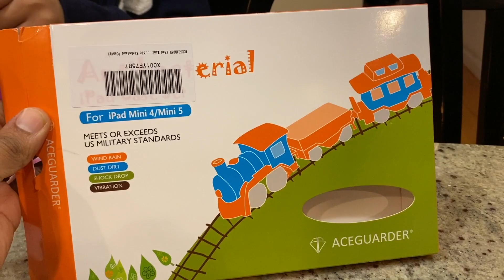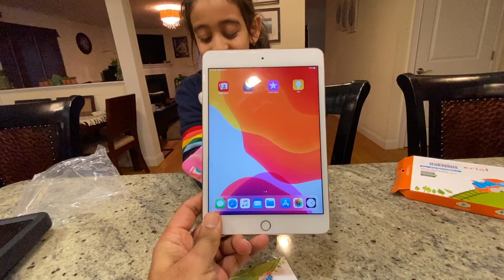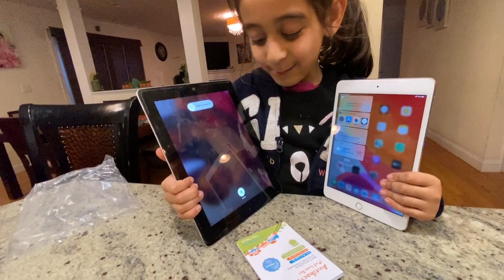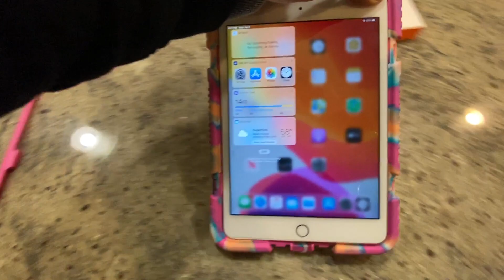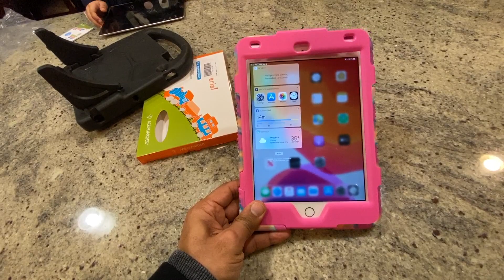New ipad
Quick kids review of the iPad m